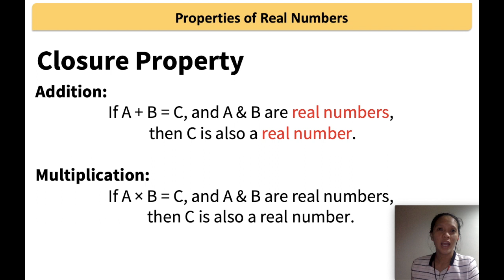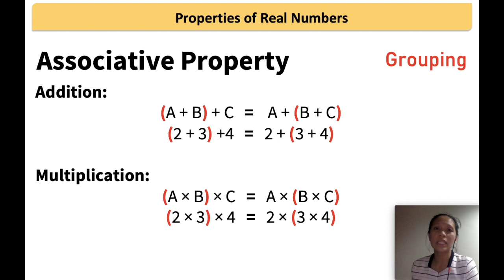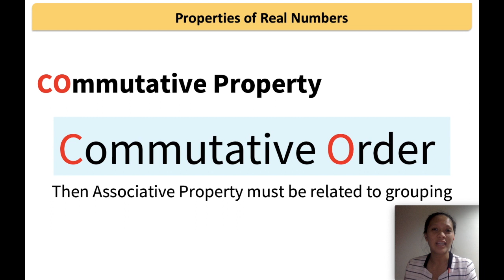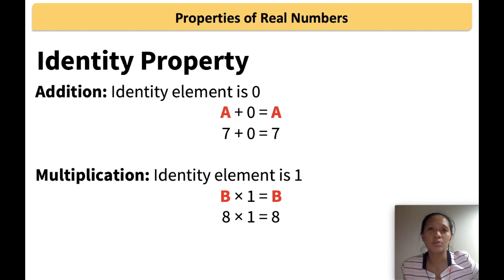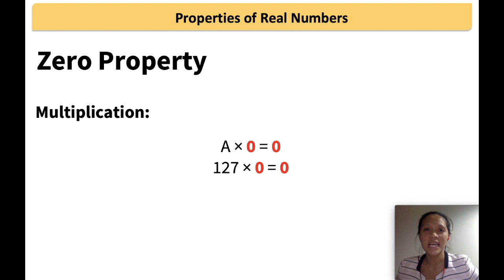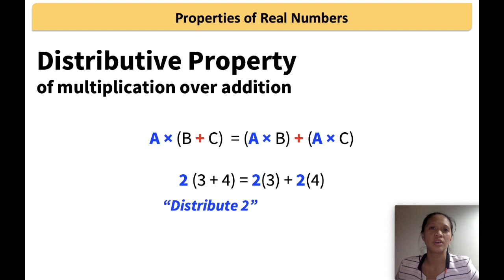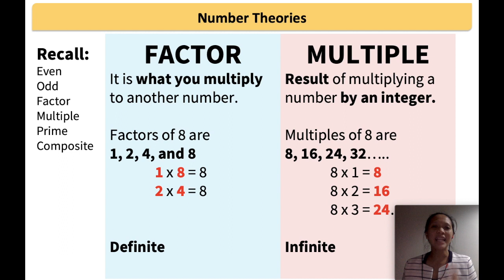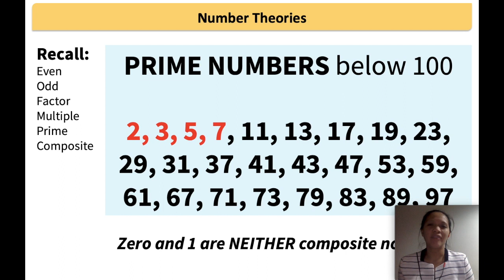(3) Properties of Real Numbers | Basic Math | College Entrance Test Review | UPCAT ACET DCAT USTET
Sa video na ito ay pag-uusapan natin ang iba't ibang properties ng real numbers, at ang mga pinagkaiba ng even sa odd numbers, factors sa multpiles and prime numbers sa composite numbers.